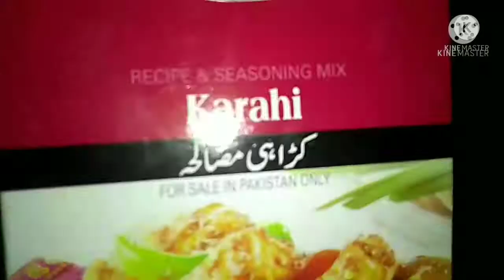Beef Karahi New Style Recipe || Easy & Simple Beef Karahi Recipe .